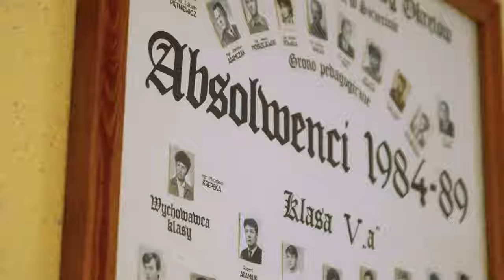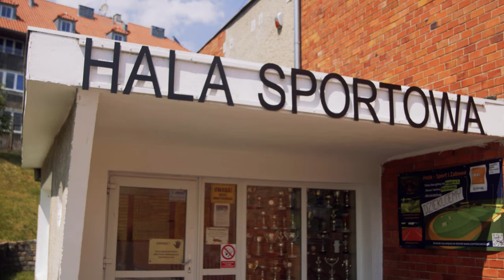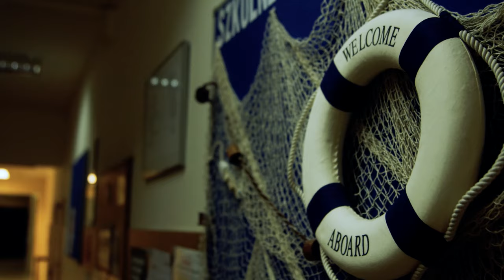Szczecin to Wy | Zachodniopomorskie Centrum Edukacji Morskiej i Politechnicznej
Maks, Marek i Radek na początku z dystansem podchodzili do spotkania z nauczycielami. Wystarczyła jednak chwila i okazało się, że nić porozumienia jest silna, a obawy o przyszłość podobne. Co wynikło z konfrontacji trzech uczniów i trzech nauczycieli Zachodniopomorskiego Centrum Edukacji Morskiej i Politechnicznej? Sprawdźcie sami.

Film w ramach kampanii Szczecin to Wy.